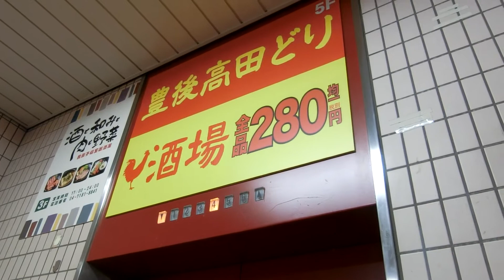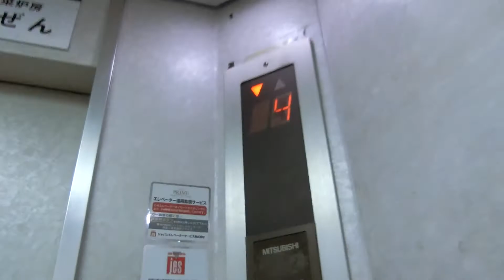JR東日本我孫子駅付近某ビルのエレベーターvol.2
1階のみ乗場ボタンがエレペットです。メンテナンスはジャパンエレベーターサービスが担当しています。

メーカー：三菱
機種：中期エレペットアドバンスV
駆動方式：ロープ式
設置台数：1基
アナウンス：なし
到着チャイム：なし
車椅子操作盤：なし
停止階：1,2,3,4,5,6
停止可能階：1,2,3,4,5,6
用途：乗用
定員：13名
積載：900kg
ドア：2枚両開きドア
設置年度：1987年